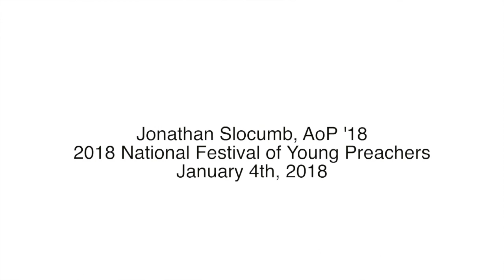2018 National Festival of Young Preachers Jonathan Slocumb, AoP '18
2018 National Festival of Young Preachers in Atlanta, Georgia